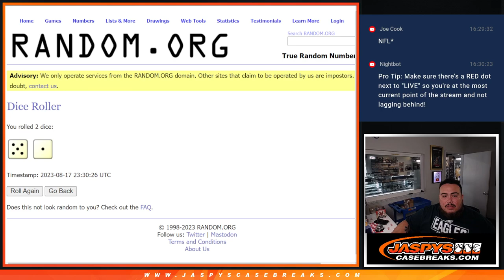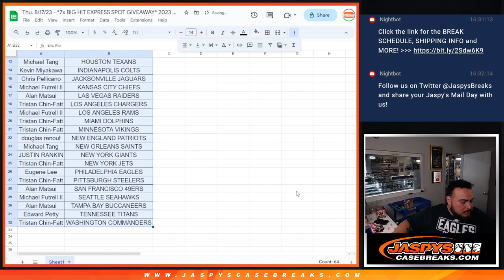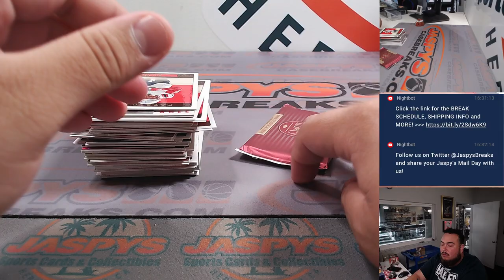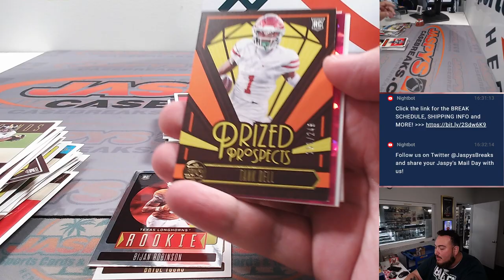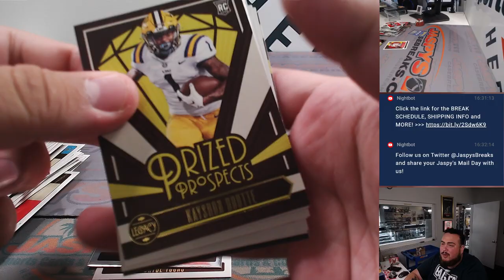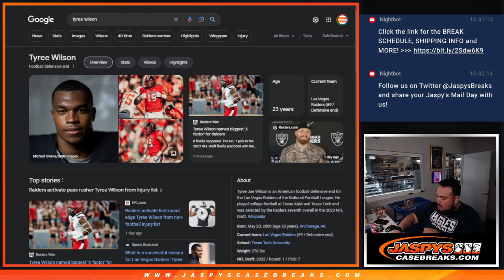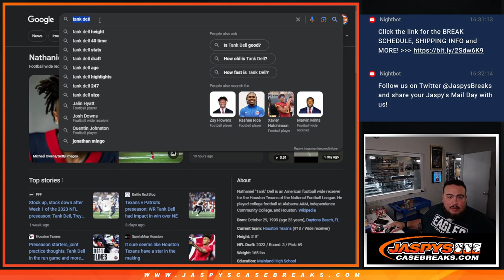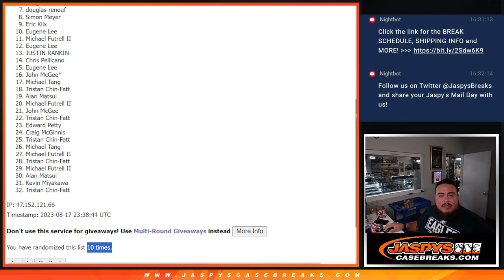Thu. 8/17/23 - *7x BIG HIT EXPRESS SPOT GIVEAWAY* 2023 Legacy Football 1-Box #13 *RT*